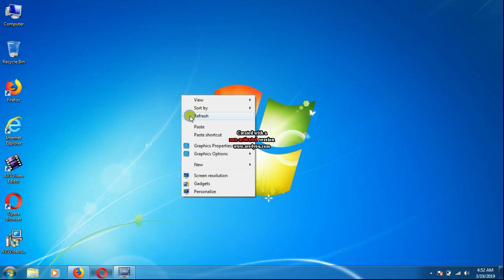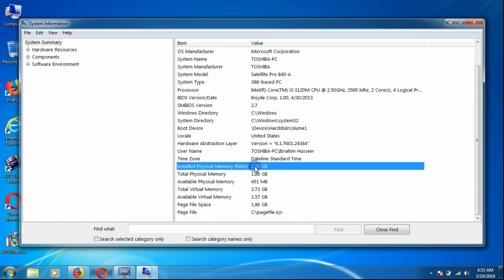How To See Your Laptop Model